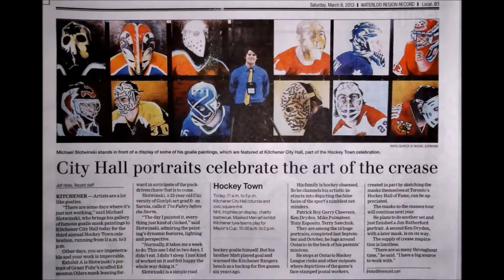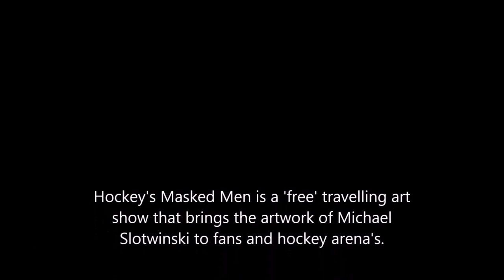Hockey's Masked Men Promo Video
Hockey's Masked Men is a series of large scale oil paintings by artist Michael Slotwinski depicting his representation of iconic goalie masks worn throughout the past half century.

Slotwinski has taken his art display on the road as a traveling exhibit. All of his shows are free - so that hockey fans across the land can come together and enjoy a new side of the game ... through artwork.

While his Hockey's Masked Men has been put on display in art galleries, Slotwinski prefers to mark his tour dates with stops at actual arena settings - a more familiar atmosphere for all things hockey.

Another unique aspect of this tour is that the artist, Slotwinski, actually stands alongside his artwork and accepts questions from onlookers, explains interesting details of the work, and listens to the fans own stories.

Hockey's Masked Men celebrates the rich history of the hockey mask as it developed both structurally and artistically - and brings attention to the battle scars, wear & tear, and true purpose of the masks original intentions... to protect the men who wore the legendary masks.

Everyone loves art. An estimated 100,000 people have seen the Hockey's Masked Men art display over the last two tours - whether it be at their local OHL Arena, Hockey Tournament, Sporting Event, or Charity Function.

Having wrapped up his 2nd successful round tour of Ontario, Slotwinski is now focusing on expanding his reach to an even broader audience. And like all beginner artists; Michael Slotwinski "Needs YOUR Help!"

Would you like to see "Hockey's Masked Men" continue?
Would you like to see "Hockey's Masked Men" come to your town?
Do you live outside of Ontario - and haven't had the chance to see the "Hockey's Masked Men" exhibit yet?
Do you know of - or have any relations with anyone affiliated with Hockey Canada, the NHL, NHL Teams, or personnel within a company or corporation that can help expand "Hockey's Masked Men"?

If you are one of the 100,000 people that saw my artwork over the last year and a half - now is your time to step up and lend a helping hand.

- Michael Slotwinski